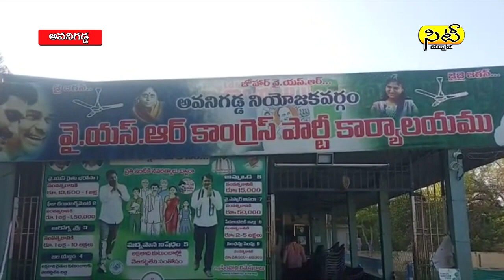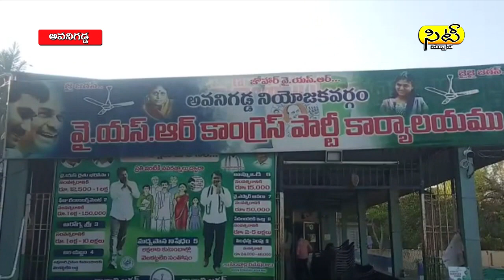8 12 2020 NEWS EVE 003